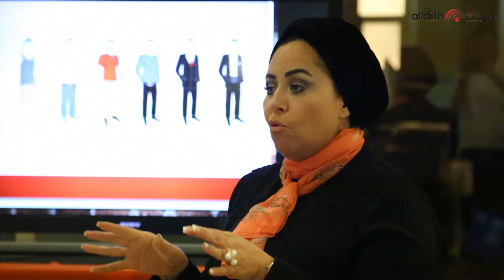دورة تدريبية لفريق نادي عجمان من تأطير الإعلامي الكابتن لطفي الزعبي و الإعلامية سالي الأسعد